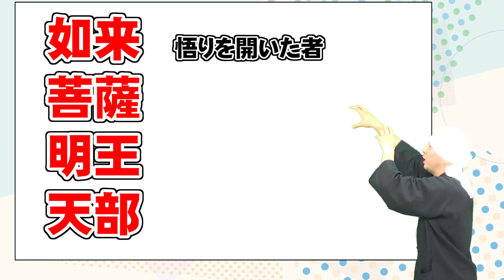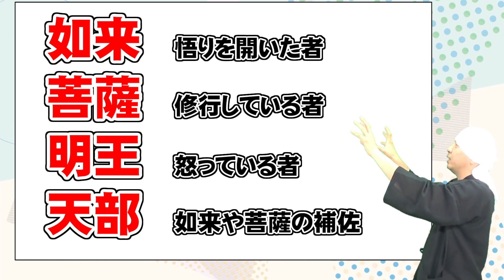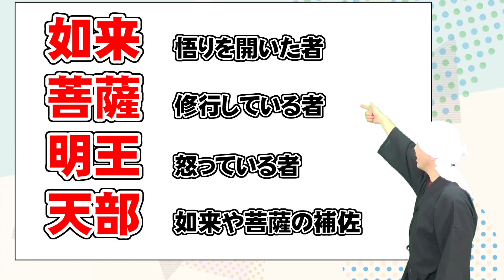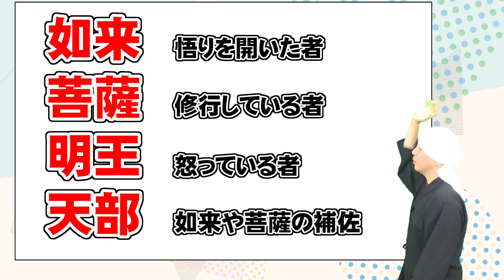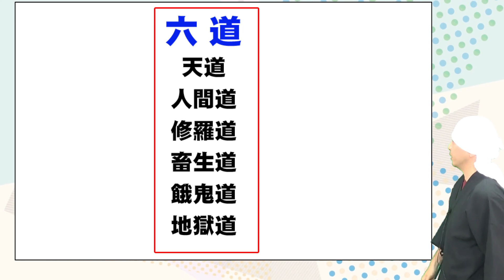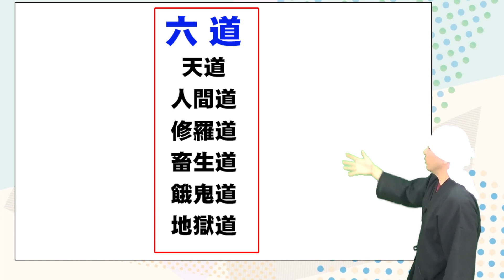仏像の意味と種類 | 仏教の基本 | 悟りって何？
仏像は大きく4種類に分かれます。その違いについてご説明すると共に、そもそも仏教の目的は何なのかについて解説しています。

■仏像の歴史 前編 飛鳥～平安時代 | 歴史好きの方や日本史の受験勉強、日本美術、仏教好きにも | 飛鳥仏、白鳳仏、天平仏、貞観仏、藤原仏 | 如来、菩薩、明王、天部

■仏像の歴史 後編 鎌倉～現代 | 歴史好きの方や日本史の受験勉強、日本美術、仏教好きにも | 運慶、快慶、康正 | 院派、円派、慶派 | 東大寺大仏、京都大仏

株式会社 野村美術
〒655-0021
兵庫県神戸市垂水区馬場通7-23